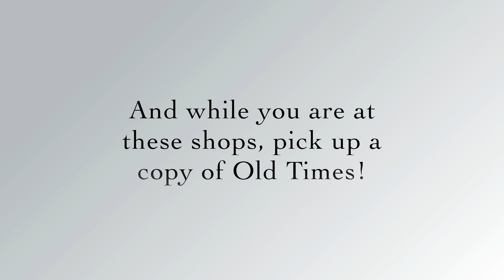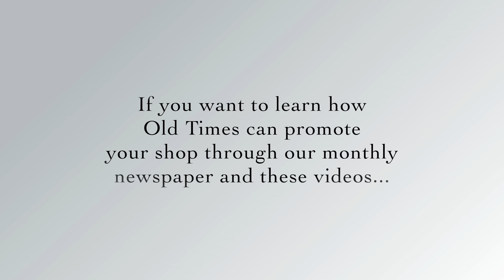Gold Rush Country Antique Shops in Southeastern Minnesota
Are you ready to strike gold? Let's head to Gold Rush Country!

Come with us as we visit five great shop in Southeastern Minnesota! Antiques of the Midwest, Country Side Antique Mall, Keepers Antique Store, Mantorville Square Antiques and Collectibles, and Old Rooster Antiques!

Old Times Group Advertiser Videos feature advertisers from our monthly newspaper.

View our monthly articles, archives, and shops online on our website!